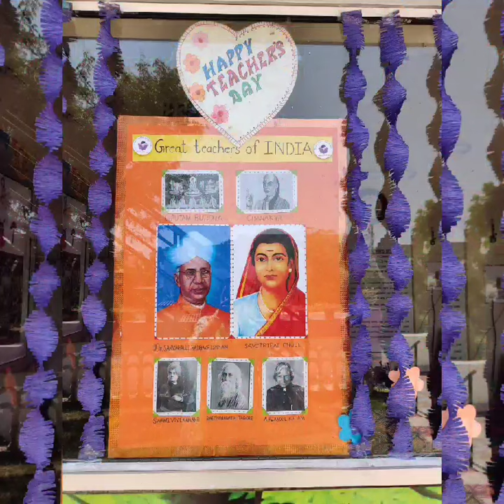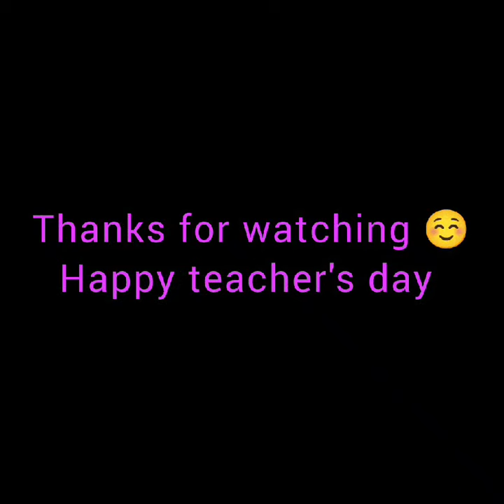Teachers day celebration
Thank you, teacher, for being my life's role model.
When I consider all you've taught me and reflect on the kind of person you are.
I want to be like you— smart, interesting and engaging, positive, confident, yet unpretentious.
well-informed and easy to understand, thinking with your heart as well as your head,gently nudging us to do our best, with sensitivity and insight.
giving your time, energy, and talent to ensure the brightest possible future
for each of us.